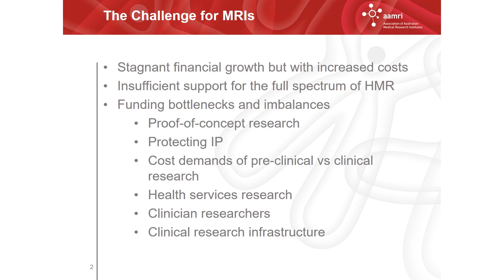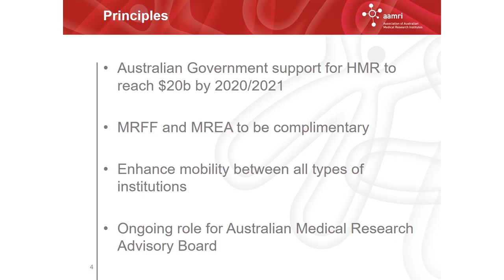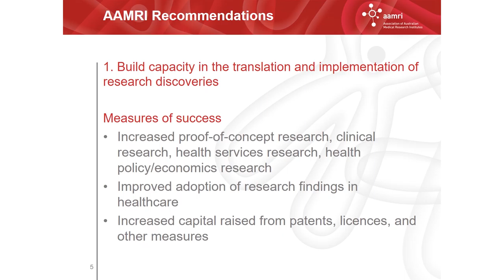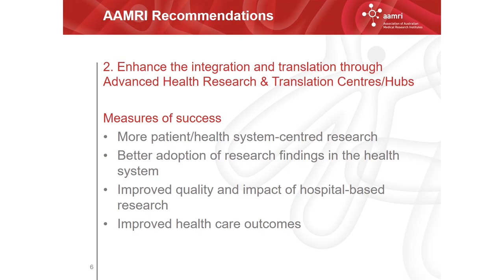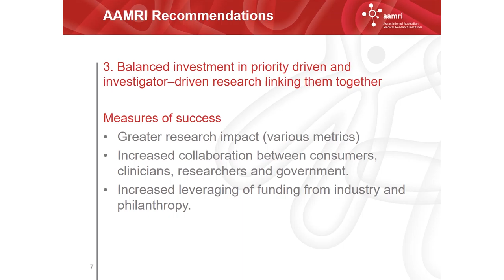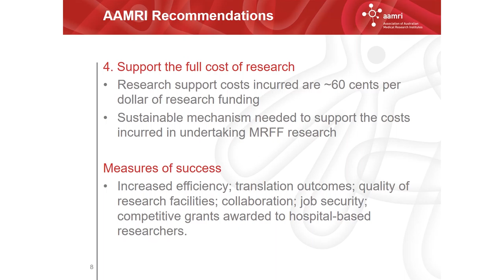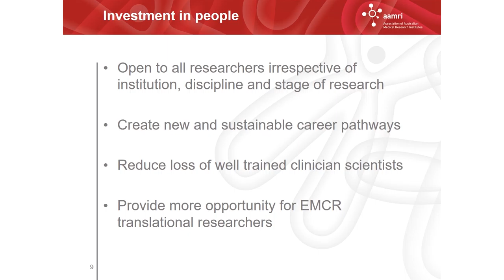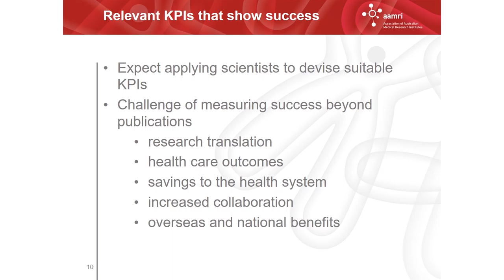Prof Anthony Cunningham_AAHMS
The Medical Research Future Fund – Great expectations and sober realities. Will the MRFF help link bench and bedside?

Professor Anthony Cunningham  Executive Director, The Westmead Institute for Medical Research and the Institute's Centre for Virus Research

What will the independent Medical Research Institutes be expecting from the MRFF?